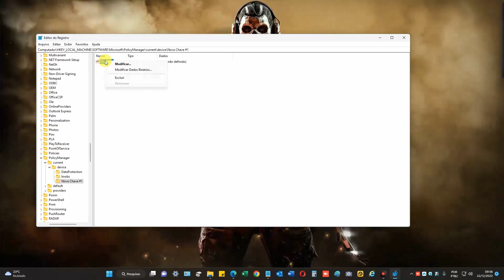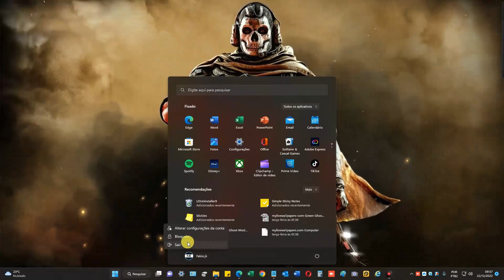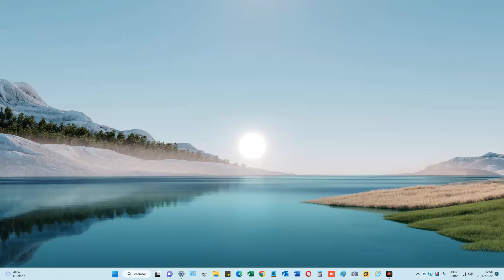INSTALANDO NOVOS TEMAS ORIGINAIS NO WINDOWS 11 !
Fala galera , nesse vídeo vou ensinar a vocês como instalar novos themas no seu Windows 11 ok

(📝ɪɴsᴄʀᴇᴠᴀ-sᴇ)
(📑 ᴄᴏᴍᴇɴᴛᴇ)
(📲 ᴄᴏᴍᴘᴀʀᴛɪʟʜᴀʀ)

comandos
HKEY_LOCAL_MACHINE\SOFTWARE\Microsoft\PolicyManager\current\device\

EnableEduThemes

REALMIDIA
EMPRESA ESPECIALIZADA EM MIDIAS AUTOMOTIVAS
FAZEMOS TODOS OS TIPOS DE INSTALAÇÕES E CONFIGURAÇÕES
ENTRE EM CONTATO CONOSCO 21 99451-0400 - TAIGUE SARDINHA

VEJA TAMBÉM --  OFERTAS MAGALU  -  MAGAZINE LUIZA

vlw galera !